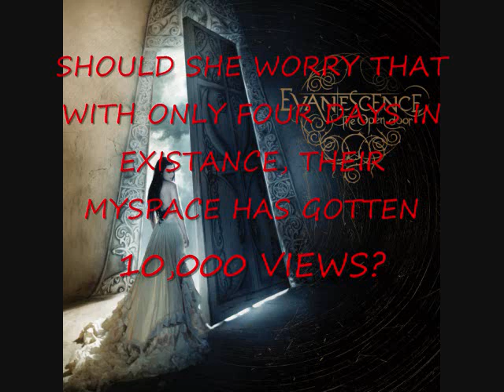Evanescence Threatened By We Are The Fallen?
With the foundation of Ben Moody's band, We Are The Fallen, similarities have been pointed out between the two bands.  Some people claim that We Are The Fallen is a reincarnation of Ben's vision of Evanescence, while others are saying that We Are The Fallen is trying to copy Evanescence.